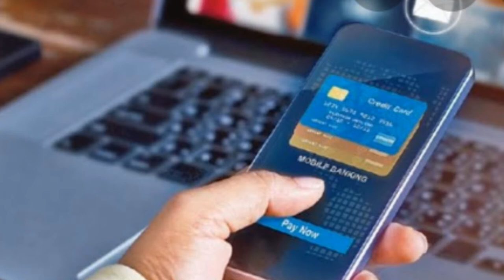तो ये है असली वजह TIK TOK बंद होने की ? Why Did Indian Government BAN TikTok ?? The Reality of BAN ?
Hi Friends .
Maine is video me btaya h ki tik tok ban kyo huaa h jiski miane kuch reality btayi h Dosto, India mein Government ne 59 apps ko ban kiya hai jaha pe maine aapse baat ki hai ki aakhir is Ban ke piche ka main reason kya hai aur TikTok kaise ek concern tha hamare desh ki safety aur security ke liye.

Thanks.